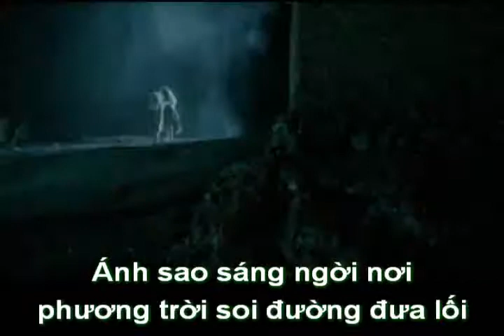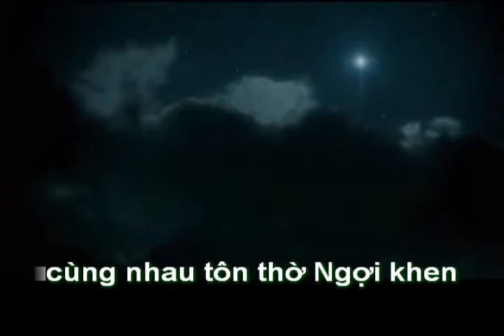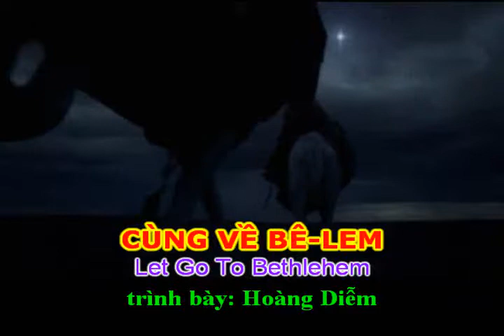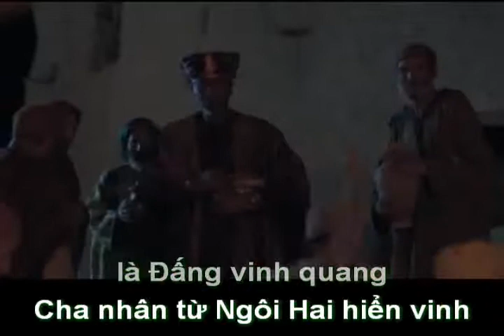Cùng Về Bê-lem